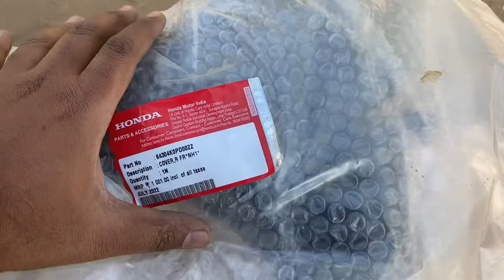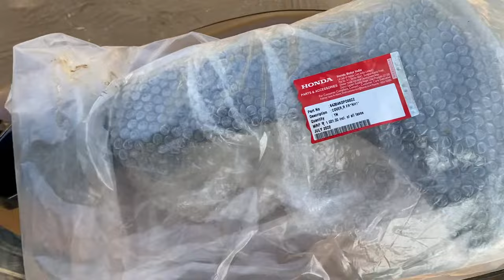Honda Activa 6G Front Show Penal Change With Price And Labour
Honda Activa Accessories Buying Links 👇🏻

Microfiber Clothes

Activa 3D Symbol

3G Vaisor

Ladies Footrest

Side Stand

Scratch Remover

Silencer Guard

Handlebar Turn Signal

Osram parking light

Engine Oil Buying Links 👇🏻

Motul ( Personally Used )

Go Mechanic

Easy Solutions Motorsports